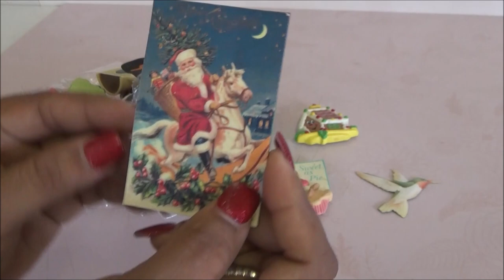Abriendo bolsitas con Laurita 2023: Imanes antiguos 1